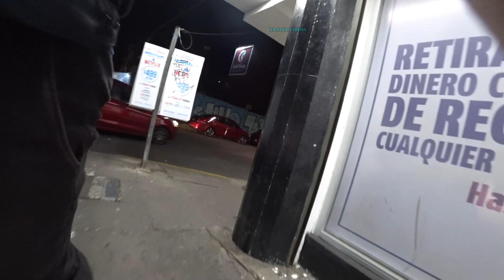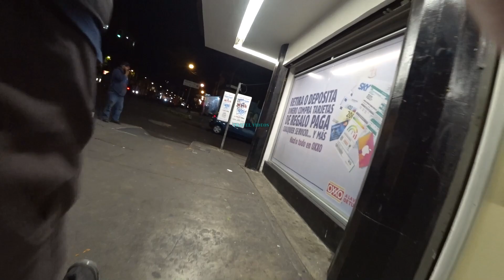travel videos nightlife, electronic music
puma

New Balance

Under Armour

books
electronic music bars,travel videos, nightlife